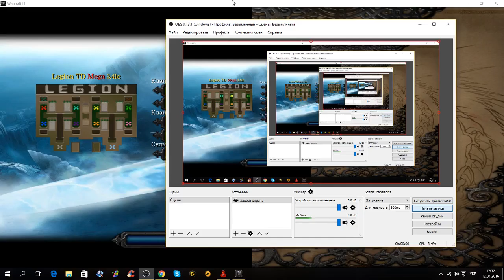LTD Queela vs C r o w l e y